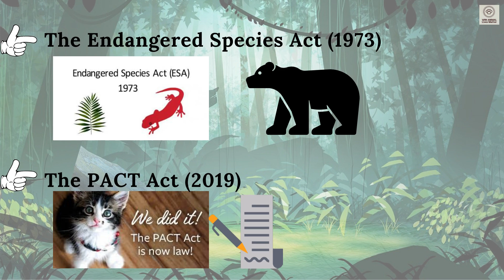Save Endangered species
Humanity can save animals or allow them to be come extinct. We have the power to decide. It's our choice.